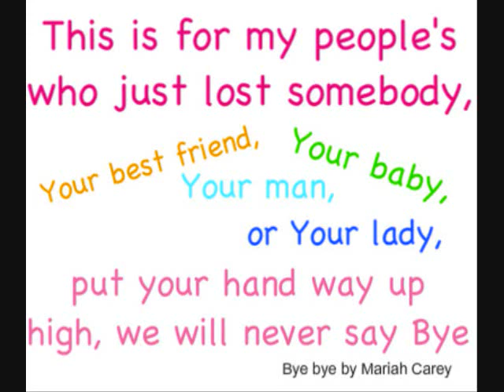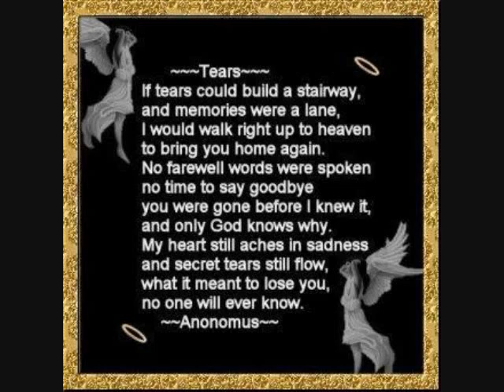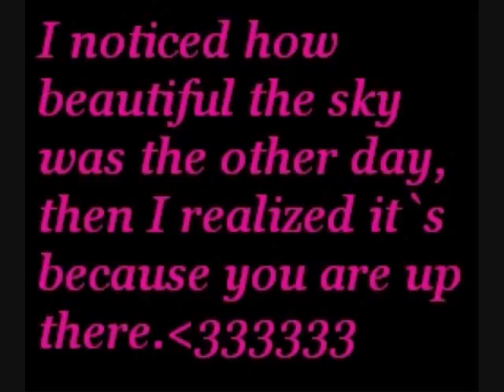Missing my GRANDMA ELOISA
HER BIRTHDAY IS NOVEMBER 11TH, VETERANS DAY!

song by Mariah Carey